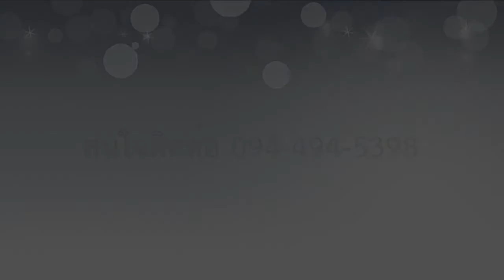บ้านเดี่นว 1 ชั้น ชุมชนหลัง ร.ร.นายร้อย สามพราน ใกล้ ร.ร.นายร้อยสามพราน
- เหมาะอยูอาศัย และทำกิจการในครัวเรือน
  ต่อเติมโกดังเต็มพื้นที่ 1 ชั้น เป็นพื้นปูนเปลือย
  ตัวบ้าน พื้นปูกระเบื้อง / หน้ากว้าง 6 ม. ลึก 12 ม.

- ใกล้ ร.ร.นายร้อยตำรวจ สามพราน / โลตัส สามพราน
  รพ.ชุมชน ยายชา / ร.ร.สกลวิทยา / รพ.สามพราน
  วัดมังกร สามพราน / วัดเดชานุสรณ์